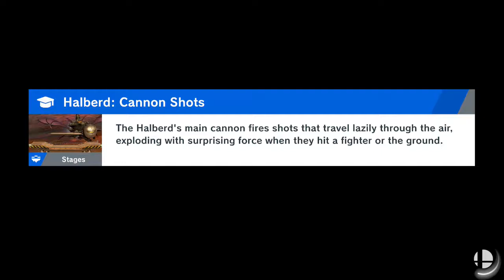Super Smash Bros. Ultimate Elite! J-AERIAL (Lucario) VS Bowser